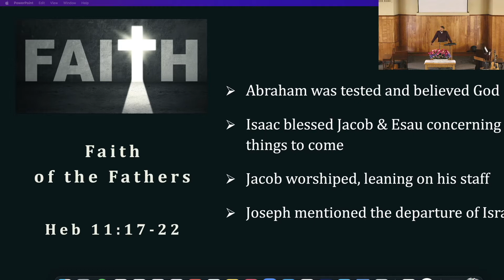Hebrews 11 Part 2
Practicing Biblical Faith- Jon Benson